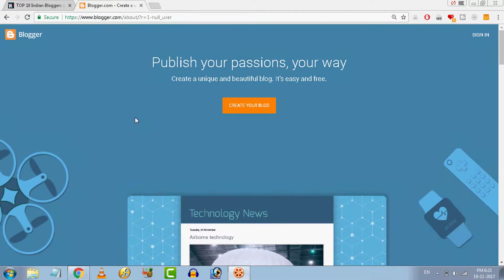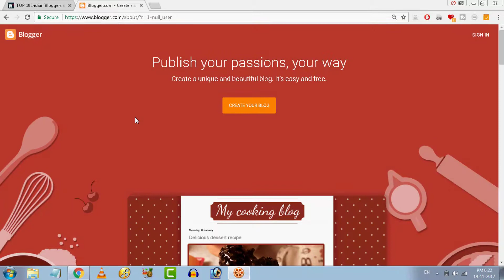Blogger Tutorial in Tamil 1 (6 Reasons I Think You Should Blog) - Tech Tips Tamil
Hello Friends! We Will share all about blogger tutorial in tamil & our video help to learn about blogger,how to start a blog,blog ideas,create a blog,create a free blog,free blog,blog writing,blogger themes,blogger template,what is blogging,how to write a blog,free blogger templates,what is a blog,how to create a blog,how to make a blog.